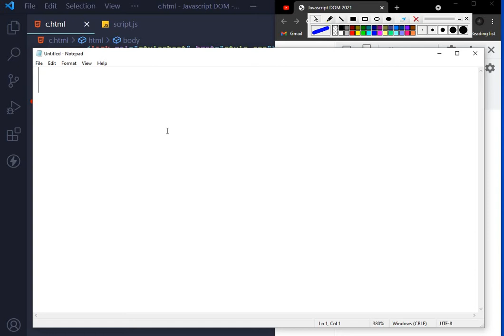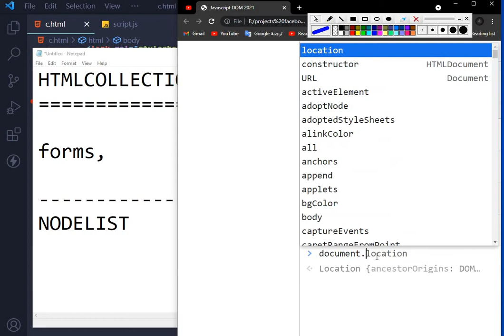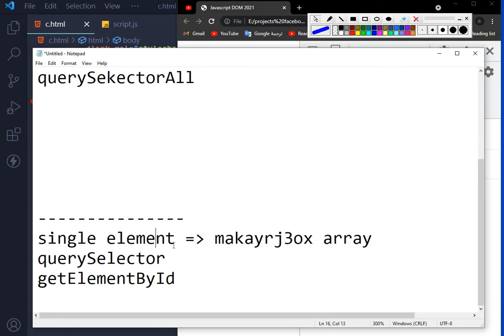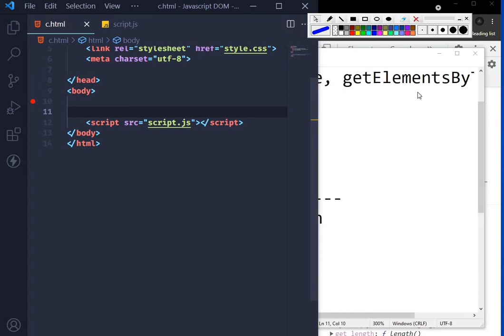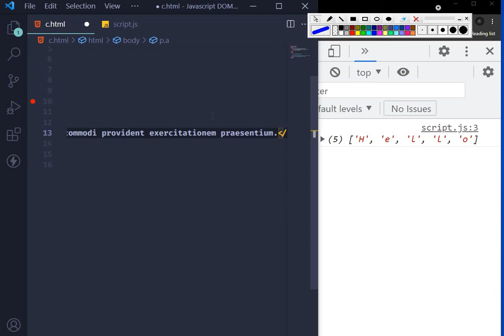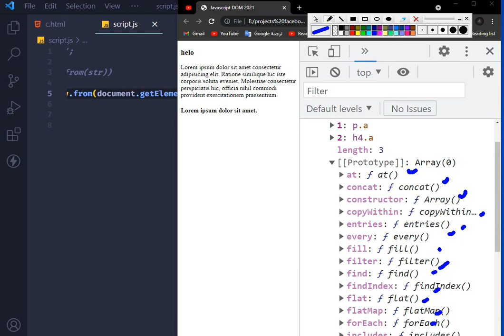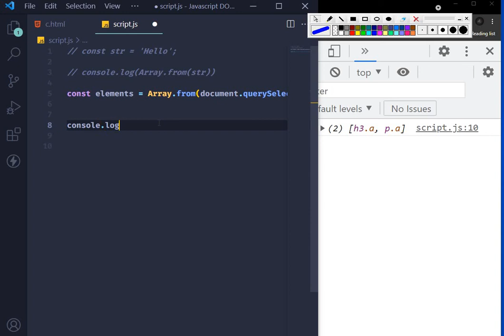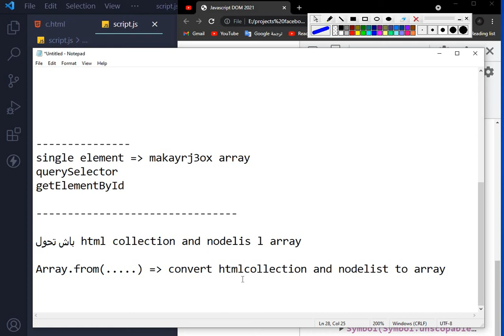10 - Learn JavaScript DOM 2021 - اهم درس في الكورس